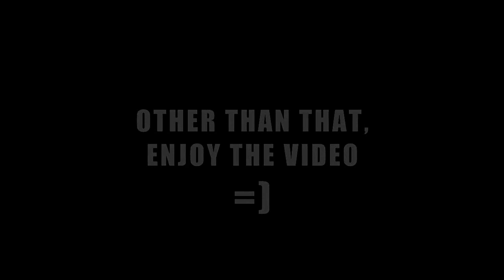"Vs. Nappa" | Dragon Ball Z: Battle of Z Playthrough | Ep. 2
Welcome back to our playthrough of this new DBZ game! We continue from where we left off with Crouchtastic joining this time!
In this part of our playthrough, we challenge Piccolo, Nappa and Vegeta, battling through the Saiyan Saga of the game.

Got a game you want us to play? Suggest it in the comments below! :)

View our full Dragon Ball Z: Battle of Z playlist so far:
Dragon Ball Z: Battle of Z is a new type of Dragon Ball Z game, taking a new perspective of battle into account for the players. Instead of the player powering up and transforming into powerful new forms, the many forms of each character have been set as individual characters in the game. The story mode of this game plays through the entire Dragon Ball Z saga, while also including the recently released movie "Dragon Ball Z: Battle of Gods".
Dragon Ball Z: Battle of Z puts more focus on players working together as a team with other characters as a multiplayer-based game, forming a "Dream Team" when playing through the game and playing in 4 v 4 battles.
The game was released on the PlayStation 3, Xbox 360 and PS Vita:
- Japan - 23/01/2014
- Europe - 24/01/2014
- North America - 28/01/2014

If you want to follow us individually, here are our personal Twitter Feeds:
- PTR/Peter: